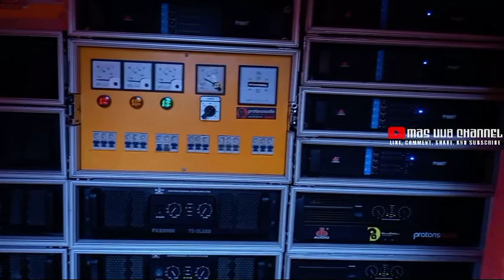SI MERAH MERONA PROTONS AUDIO AKHIRNYA KELUAR JUGA DENGAN TAMPILAN YANG BEGITU MEWAH DAN MEGAH